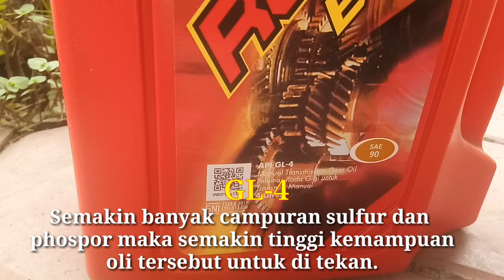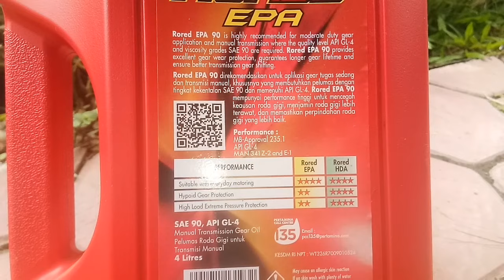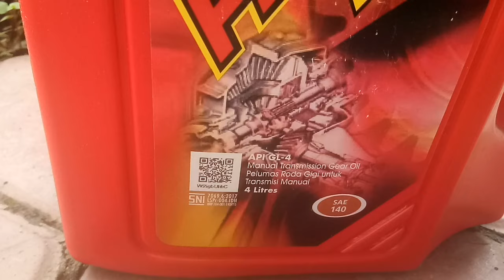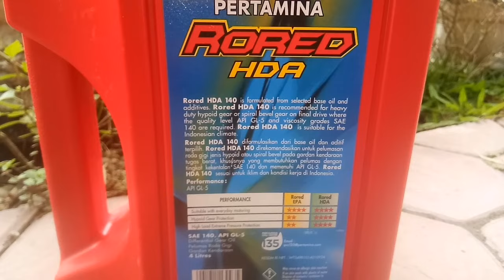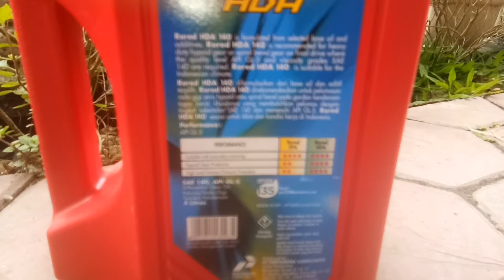Oli Transmisi (Persneling) dan Oli Gardan Untuk Mobil Transmisi Manual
Review oli untuk persneling atau transmisi manual dan juga oli gardan untuk mobil-mobil pribadi seperti avanza, grandmax, pixup, luxio, truk engkel, angkutan umum, truk besar berbagai pabrikan mobil seperti daihatsu, Suzuki, Mitsubishi, honda, toyota dll.